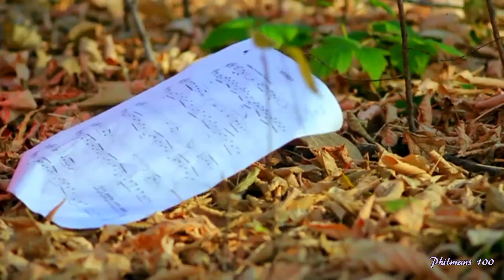ARANJUEZ " MON AMOUR "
ARANJUEZ  "  MON   AMOUR  "   ( Chanson  interprétée  par  Ann )  Cette   vidéo   est  dédiée  à   mon  amie  Anne - Marie , une  charmante   amie  de  You Tube  , dont  je  partage  des  magnifiques   vidéos ! Montage : Philippe - 2014